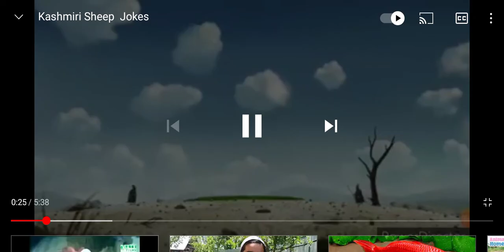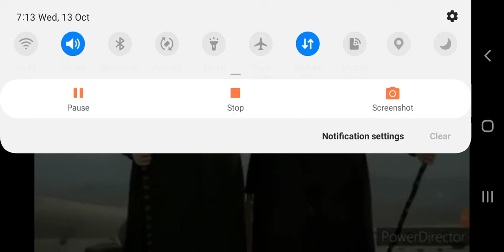kashmiri sheep jokes